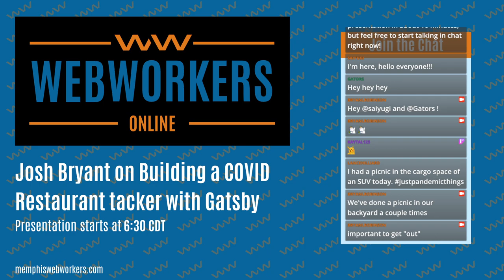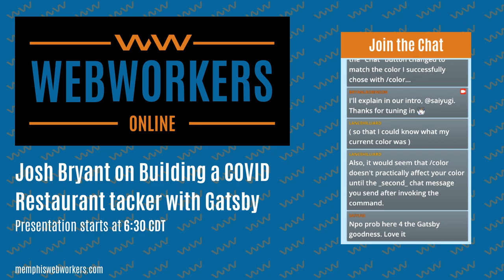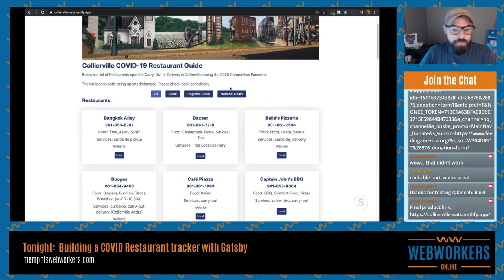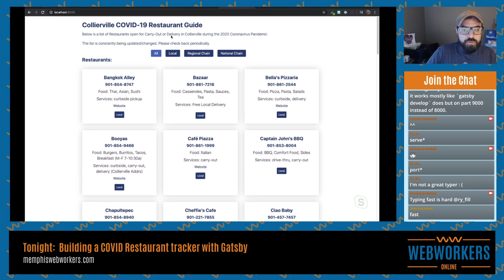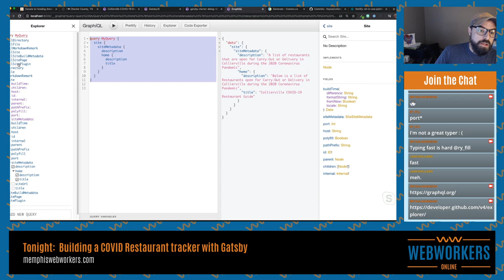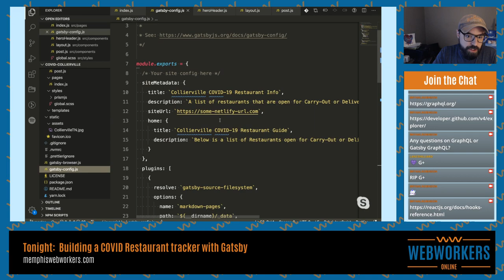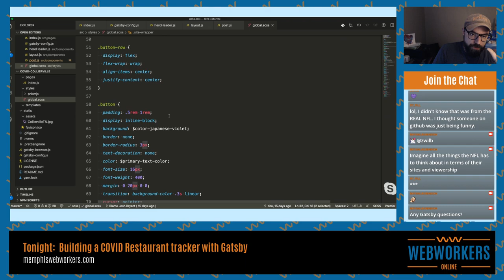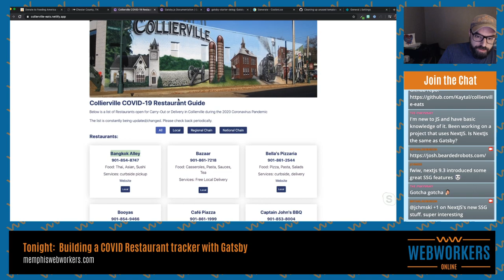Web Workers Online Part 1: Setting up GatsbyJS to build a website to track open restaurants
In this online meetup, we hear from Josh Bryant who will walk us through how he set up a COVID-19 restaurant tracker with Gatsby and Netlify